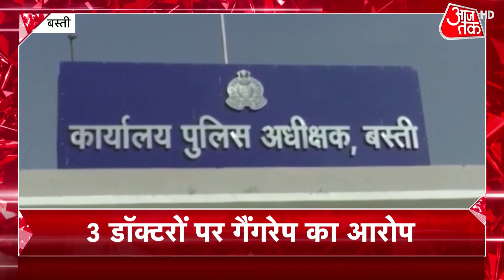Uttar Pradesh: पत्नी ने की शिकायत, पति ने किया सुसाइड |Kanpur News |Crime News |Khabarein Superfast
Uttar Pradesh: कानपुर में घरेलू विवाद इतना बढ़ गया कि युवक ने मौत को गले लगा लिया. 15 लोगों के खाना बनाने को लेकर पति और पत्नी में झगड़ा-मारपीट हुई. पत्नी ने जब इस बात की शिकायत पुलिस से की तो पति ने सुसाइड कर लिया. क्या है पूरा मामला देखें इस वीडियो में.